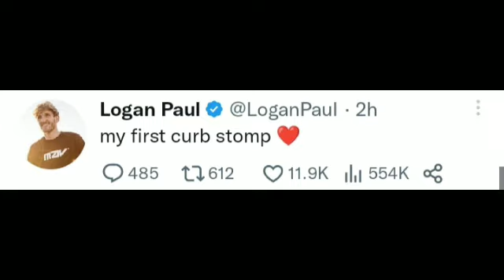Roman Reigns Record !, Sami Zayn 🥺, Brock Lenser Reaction,.Edge vs Austin Theory ! 2023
00:00 Intro
00:07 Introduction
00:35 Austin Theory vs Edge
01:10 Logan Paul reaction
01:36 Auska & Alexa Bliss Reaction
02:09 Sami Zayn Photos
02:45 Elimination Chamber Record
03:20 Montez Ford Injury Update
03:50 Brock Lenser Reaction
04:24 Roman Reigns Record